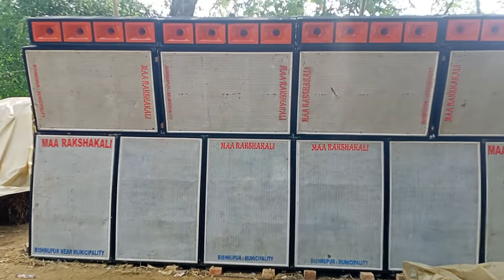মা রক্ষকালী সাউন্ড ❤️(শীতলা পূজায়) দেবখন্ড, হাজিপুর , হুগলিতে।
King of Bishnupur , Bankura .